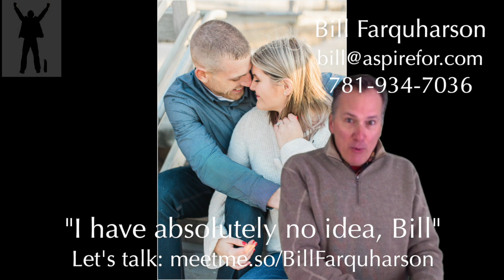Sales tip for January 1: Support Your Success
Need Sales? Of course you do! Go to AspireFor.com for free info, ideas for sales growth, and training programs. I also have two books on Amazon: "The 25 Best Print Sales Tips Ever!" and "Who's Making Money at Digital/Inkjet Printing...and How?"